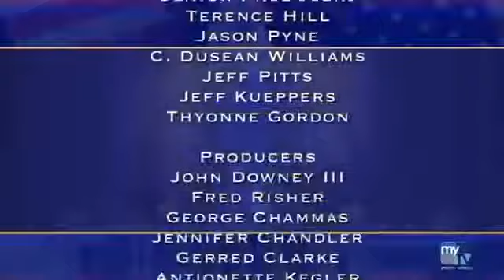Judge Cristina July 5 2017